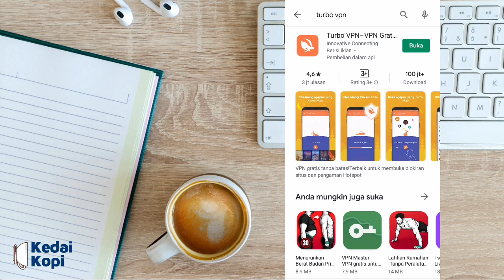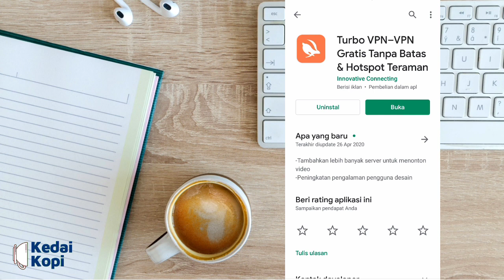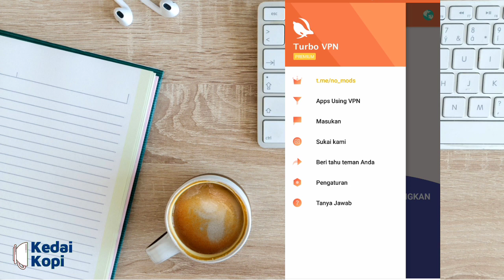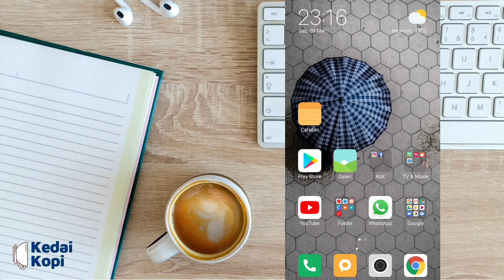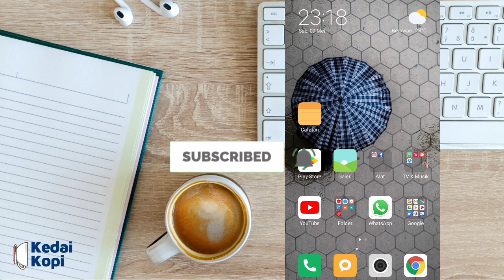Cara Menggunakan Turbo VPN Terbaru 2020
Di video kali ini saya akan share cara pakai aplikasi turbo VPN terbaru, Terimah kasih!